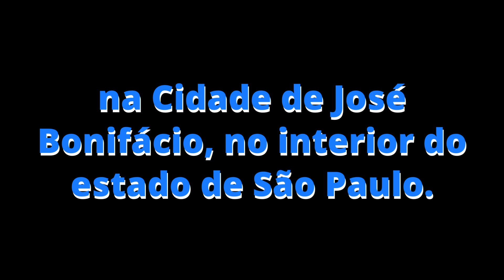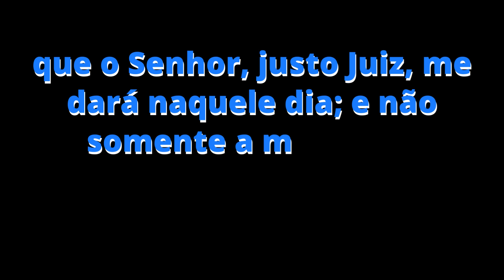LUTO CCB. IR. SANTINA DOS SANTOS BASTOS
LUTO CCB. IRMÃ SANTINA DOS SANTOS BASTOS.
Comunicando com muito pesar o falecimento da nossa irmã Santina dos Santos Bastos, aos 76 anos de idade. Moradora do Bairro Santa Terezinha.
Deixa os filhos, Walmir e Valdemir.
Essa querida irmã, tinha sua doutrina de fé como membra da congregação Cristã no Brasil, na Cidade de José Bonifácio, no interior do estado de São Paulo.
O falecimento ocorreu no dia 01/02/2023.
Seu corpo foi velado na Congregação Cristã no Brasil, com início as 09:00 da manhã do dia 02/02/2023.
O sepultamento foi realizado às 13:00. No cemitério municipal, na cidade de José Bonifácio.

Não tivemos informações sobre horário do serviço divino no funeral da nossa irmã Santina.

Desde já agradecemos a todos que vieram despedir do corpo da nossa irmã, sabendo que seria a última vez que estaria vendo a face dela.

Combati o bom combate, terminei a corrida, guardei a fé.
Agora me está reservada a coroa da justiça, que o Senhor, justo Juiz, me dará naquele dia; e não somente a mim, mas também a todos os que amam a sua vinda.

Oramos pela família e irmandade enlutados.

Créditos Imagens(fotos): Reprdução Rede Sociais